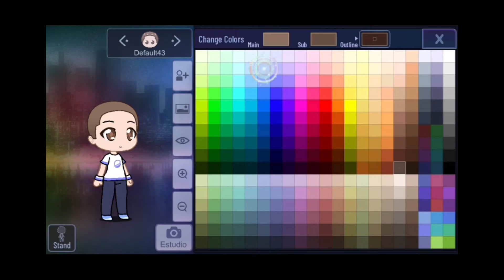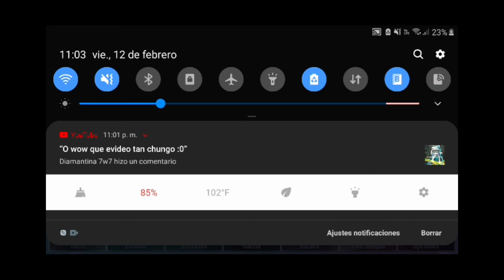🌻Como hacer mi oc en Gacha Club🌻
Oficial para Gretta qwq

☕︎𝙱𝚒𝚎𝚗𝚟𝚎𝚗𝚒𝚍𝚘𝚜 𝚊 𝚕𝚊 𝚍𝚎𝚜𝚌.☕︎

❦︎𝙲𝚘𝚖𝚘 𝚝𝚎 𝚕𝚕𝚊𝚖𝚊𝚜 𝚎𝚗 𝚕𝚊 𝚟𝚒𝚍𝚊 𝚛𝚎𝚊𝚕??❦︎

𝙼𝚎 𝚕𝚕𝚊𝚖𝚘 𝙼𝚎𝚕𝚒𝚜𝚜𝚊 :]

☘︎𝙲𝚘𝚗 𝚚𝚞𝚎 𝚎𝚍𝚒𝚝𝚊𝚜?☘︎  [𝚂𝚒☁︎]  [𝙽𝚘♕︎] [𓆉︎𝙴𝚍𝚒𝚝𝚊𝚋𝚊]

𝙲𝚞𝚝𝚎 𝚌𝚞𝚝☁︎
𝙶𝚊𝚌𝚑𝚊 𝙻𝚒𝚏𝚎☁︎
𝙿𝚘𝚠𝚎𝚛𝚍𝚒𝚛𝚎𝚌𝚝𝚘𝚛𓆉︎
𝙲𝚞𝚝 𝙲𝚞𝚝♕︎
𝙺𝚒𝚗𝚎𝚜𝚝𝚎𝚛𓆉︎
𝙶𝚊𝚌𝚑𝚊 𝙲𝚕𝚞𝚋☁︎
90𝚜.♕︎

ꨄ︎𝙲𝚊𝚗𝚌𝚒𝚘𝚗𝚎𝚜 𝚚𝚞𝚎 𝚝𝚊𝚕 𝚟𝚎𝚣 𝚞𝚜𝚘ꨄ︎

𝚃𝚑𝚎 𝙱𝚘𝚊𝚝 𝙱𝚎𝚊𝚝
𝙱𝚕𝚒𝚗𝚍𝚒𝚗 𝙻𝚒𝚐𝚑𝚝𝚜
𝙸'𝚖 𝚊 𝚖𝚎𝚜𝚜
𝙶𝚛𝚛𝚕𝚜
𝚒'𝚖 𝚊𝚗 𝚊𝚕𝚋𝚊𝚝𝚛𝚊𝚘𝚣
𝙶𝚎𝚝 𝚢𝚘𝚞 𝚝𝚑𝚎 𝚖𝚘𝚘𝚗
𝙳𝚎𝚊𝚝𝚑 𝙱𝚎𝚍
𝙻𝚞𝚕𝚕𝚊𝚋𝚢
𝙲𝚛𝚊𝚍𝚕𝚎𝚜
𝚒𝚝'𝚜 𝚢𝚘𝚞

( ͠° ͟ʖ ͡°)𝙳𝚊𝚝𝚘 𝚌𝚘𝚗𝚏𝚒𝚍𝚎𝚗𝚌𝚒𝚊𝚕♕︎ 🤡👊

✈︎𝚃𝚒𝚎𝚗𝚎𝚜 𝙷𝚎𝚛𝚖𝚊𝚗𝚘𝚜?✈︎
𝚂𝚒, 2 𝚚𝚞𝚎 𝚜𝚎 𝚕𝚕𝚊𝚖𝚊𝚗 𝙷𝚎𝚕𝚎𝚗 𝚎 𝙸𝚟𝚊𝚗 UwU

✵𝙼𝚎 𝚚𝚞𝚒𝚎𝚛𝚎𝚜?✵
𝙾𝚟𝚋𝚒𝚘 ฅ^•ﻌ•^ฅ♕︎

ꕥ𝚀𝚞𝚎 𝚝𝚎 𝚒𝚗𝚜𝚙𝚒𝚛𝚘 𝚊 𝚜𝚎𝚛 𝚐𝚊𝚌𝚑𝚊𝚝𝚞𝚋𝚎𝚛??ꕥ

𝙿𝚞𝚎𝚜 𝚕𝚊 𝚟𝚎𝚛𝚍𝚊𝚍 𝚗𝚘 𝚜𝚎 𝚙𝚎𝚛o 𝚕𝚘 𝚝𝚘𝚖𝚘 𝚌𝚘𝚖𝚘 𝚊𝚕𝚐𝚘 𝚚𝚞𝚎 𝚖𝚎 𝚐𝚞𝚜𝚝𝚊 𝚑𝚊𝚌𝚎𝚛

𑁍𝙴𝚛𝚎𝚜 𝙾𝚝𝚊𝚔𝚞?𑁍
𝙺𝚎 𝚙𝚛𝚎𝚐𝚞𝚗𝚝𝚊 𝚎𝚜 𝚎𝚜𝚊 UnU,𝙲𝚕𝚊𝚛𝚘 UwU

☀︎︎𝚃𝚎 𝚐𝚞𝚜𝚝𝚊 𝚎𝚕 𝚜𝚑𝚘𝚌𝚘𝚕𝚊𝚝𝚎?☽︎
𝙾𝚟𝚋𝚒𝚘 𝚖𝚒 𝚌𝚒𝚎𝚕@

𝚠𝚎𝚗𝚘 𝚈𝚊 𝚊𝚌𝚊𝚋𝚎́ 𝚜𝚒 𝚗𝚘 𝚗𝚘 𝚝𝚎𝚛𝚖𝚒𝚗𝚘 𝙾𝚗𝙾